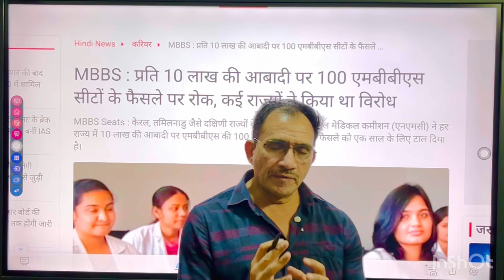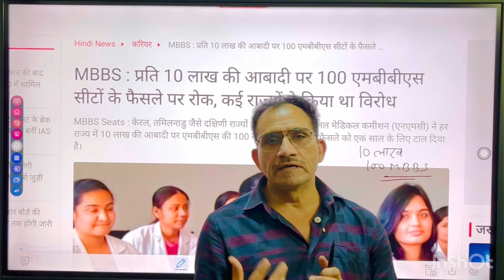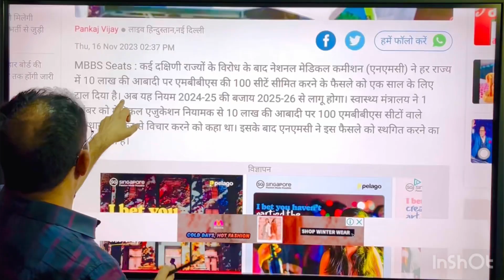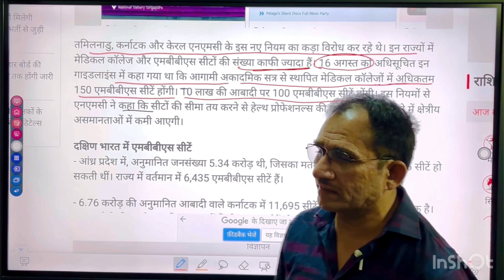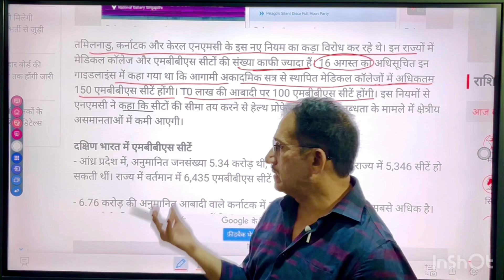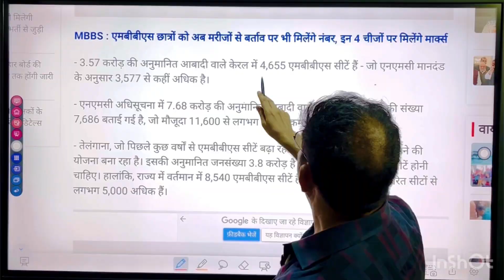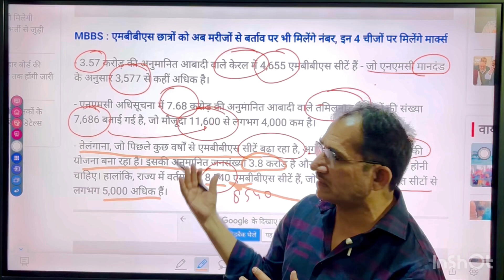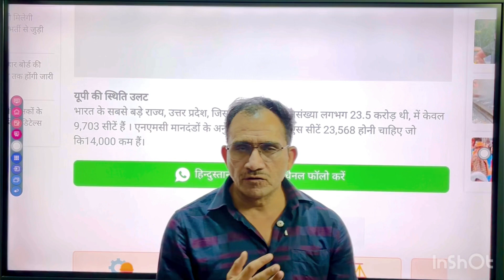Nahi बढ़ेंगी 40,000 MBBS की Seats / NMC का DECISION / VERY BAD NEWS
40000 MBBS Seats
NMC ka decision
Sports Tak
Punjab Lottery
gum hai kisi ke pyar me today episode
Mcc
AIQ
State Quota
South India ke states ko objections
North India me mbbs ki kam seats
Up me sabse kam seats
Karnataka me mbbs
Kerala neet
Kerala MBBS
Tamilnadu mbbbs

MSingh
MSingh Sir
MSingh Physics